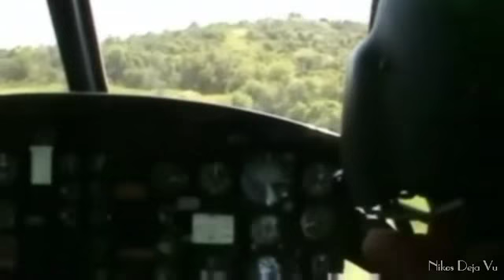The Werewolf - Hellenic Army - Battlefield the Hell Raid - A Sarissa 2010 Footage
Περιγραφή:

Η στρατιωτική άσκηση Σαρισσα, είναι μεγάλη εθνική, διακλαδική άσκηση που διεξάγεται την περίοδο Μαίου-Ιουνίου. Κύριος σκοπός της είναι η επίδειξη των δυνατοτήτων των Ελληνικών Ενόπλων Δυνάμεων. καθώς και η εξύψωση του ηθικού και αισθήματος αφάλειας του Ελληνικού Λαού.

Description:

The military exercise Sarissa, is a great national, interdisciplinary exercise conducted in the period May-June. The main purpose is to demonstrate the capabilities of the Hellenic (Greek) Armed Forces. and the elevation of moral sentiment and sequrity the Greek people.